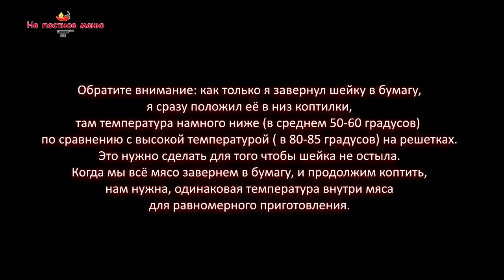Для любителей Барбекю. Ребра, Курица и Свиная шея. Техасский стиль. Ароматное, нежное и сочное мясо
Друзья, ну кто не любит Барбекю на природе. Мясное ассорти по нашему рецепту приготовить достаточно просто даже не опытному кулинару. Если нет такой коптильни как в видео, всё можно сделать на бытовых угольных грилях-коптилках (с крышкой). Мясо получается сочное и ароматное. Это вкусная, эффектная и сытная еда, все, что нужно для вашей вечеринки и встречи друзей. Готовим в Техасском стиле. Супер закуска к горячительным напиткам и пиву.  Съемка Осень, 2019

В ближайших видео мы с вами приготовим знаменитый «Брискт», говяжья грудинка. Это классика Low & Slow. Готовится  долго по особой технологии. Ну, всему своё время.

Универсальная Сухая смесь специй Tex –Mex для BBQ
1 ч. л соль
0.5 ч. л Тростниковый сахар
2 ст. л Сухой Чеснок
2 ст. л Сухой лук
0.5 ч. л Молотый Кумин (зира)
2 ст. л Паприка
0.5 ч. л Молотый Кайенский Перец
0.5 ч. л Черный Перец
1 ст. л Сухой Имбирь
1 ст. л Молотый Кориандр
0.5 ч. л Куркума
1 ч. л молотый Лавровый лист
( если нет, просто поломайте пальцами, так мелко как можете)
1 ч. л Сухая Цедра Лимона
(Натрите на тёрке цедру свежего лимона и
подсушите в духовке, на пергаментной бумаге,
30 минут при температуре 50 градусов.)

Состав покрывать мясо для дальнейшего копчения:
Для Свинины.
2 ст. л Горчица
0.5 ст Пиво
1-2 ст. л Мёд
1 ч. л Смесь Tex –Mex для BBQ ( состав выше)

Для Говядины.
2 ст. л Горчица
1-2 ст. л Мёд
1 ст. л Соя
1 ч. л Смесь Tex –Mex для BBQ ( состав выше)
1 ст. д Оливковое масло

Для Курицы.
2 ст. л Горчица
1-2 ст. л Мёд
1 ч. л Смесь Tex –Mex для BBQ ( состав выше)
1 ст. л Соус Терияки

Соус для Барбекю / Шашлыка / Колбасок или Рыбы гриль /
1 лук
1 Болгарский перец
4-5 зубцов Чеснока
2-3 ст. л Оливковое масло
1 ч. л Тимьян
0.5 ст. Сухое вино
2 ст. л Мёд
2 ст. л Тёмный соевый соус
5 ст. л Кетчуп
4 ст. л Соус Барбекю
Соль/перец/ чили по вкусу

Метод приготовления. Натираем мясо специями как на видео. Оставляем на 12-15 часов в холодильнике или прохладном месте. Идеальная температура + 8, + 12*С
На следующий день: Мясо обтереть бумажными полотенцами от сока. Подвесить на 30-60 минут, подсушиться. В коптилку: температура 80 -90* C на 1 час, не под прямой огонь. Поверхность должна слегка подрумяниться. Мясо получить достаточно дыма. Вытаскиваем мясо из коптилки, покрываем составом из специй. Заворачиваем в пергаментную бумагу ( 2 слоя не меньше. Можно ещё поверх, обвернуть в фольгу для надёжности) . Коптим при температуре 100 -120 градусов ещё 2.5-3 часа ( не дольше, иначе мясо будет сильно мягким).

Я не рекомендую пользоваться фольгой, первым слоем. Сначала бумага, затем фольга. При нагревании, алюминиевая фольга становится токсичной, особенно если в маринаде присутствуют кислые ингредиенты такие как : вино, уксус, лимон, горчица.

Условие YouTube: Композицию можно добавить в любое из ваших видео. Указание авторства не